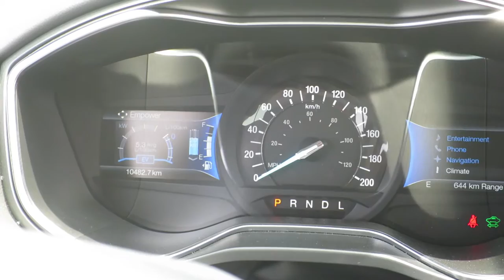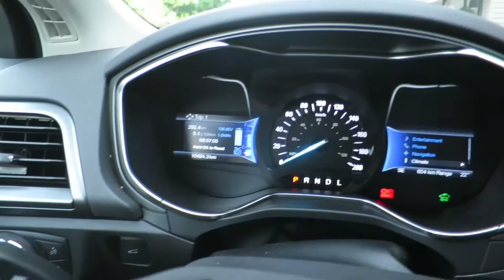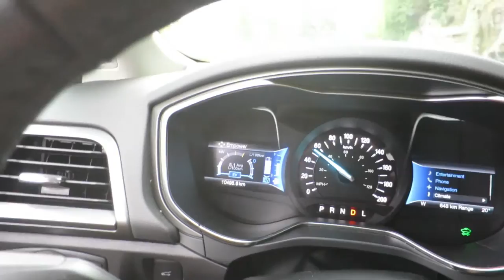Electric Addict - Driving in EV Mode